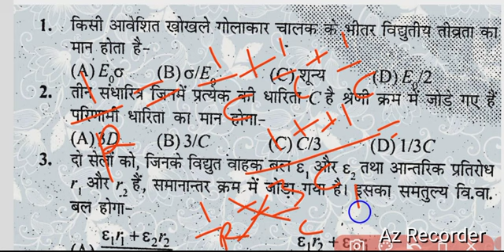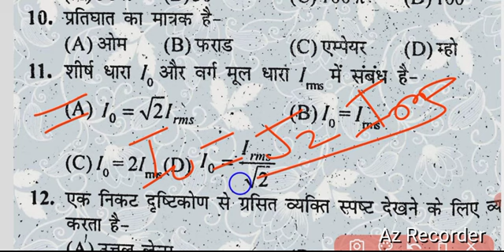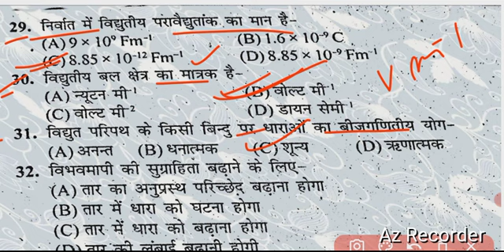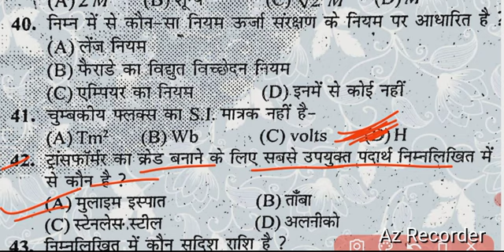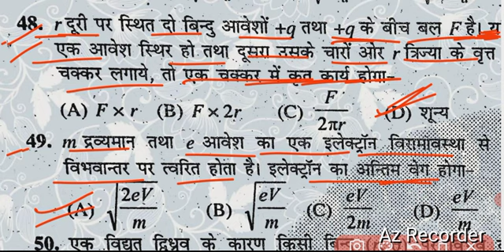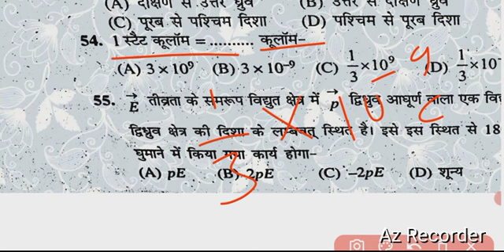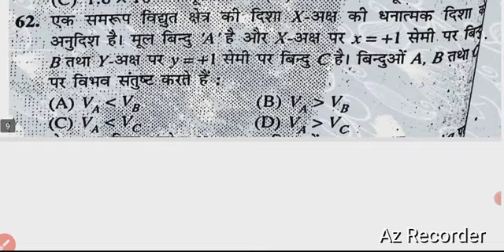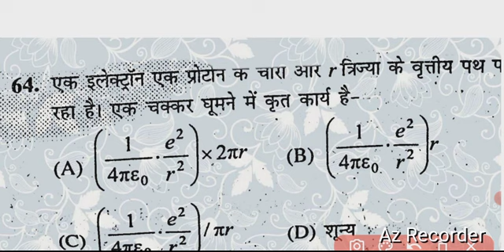physics class 12th 70 objective question रट जाओ।। objective question physics Guess question 12th